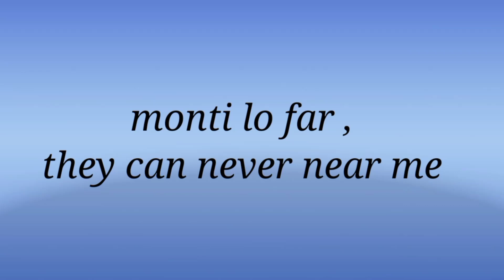Asiwaju by Ruger|| Karaoke Lyric Video